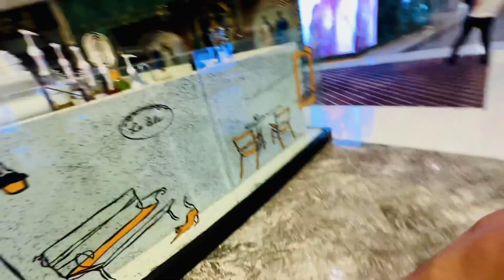Doha Festival City Mall Beauty amazing qatar🇶🇦 city mall | Sarmad Ali khosa🇵🇰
Dosto, aj main aapko le chalunga Qatar ke dil Doha Festival City Mall mein, jahan hum is khubsurat mall ka har kono chappa explore karenge. Ye video un logon ke liye hai jo Pakistan se hain aur Qatar ki zindagi ko apni nazar se dekhna chahte hain. Is safar ka hissa baniye aur Qatar ke is shahkaar mall ka lutf uthaiye!"